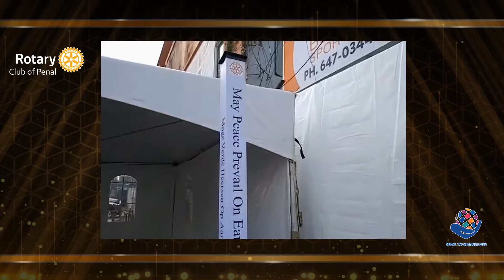Rotary Club of Penal: 2022 Peace Pole Unveiling Ceremony